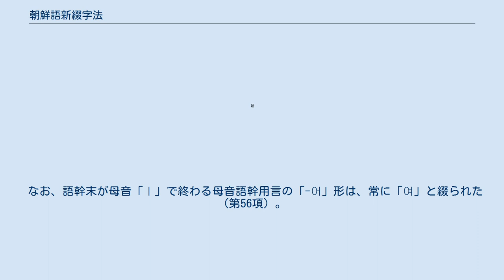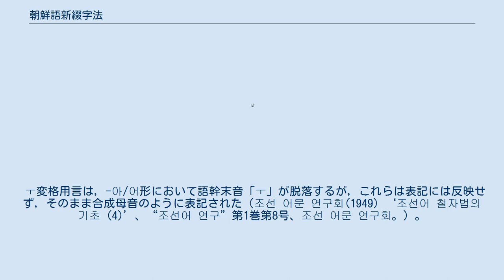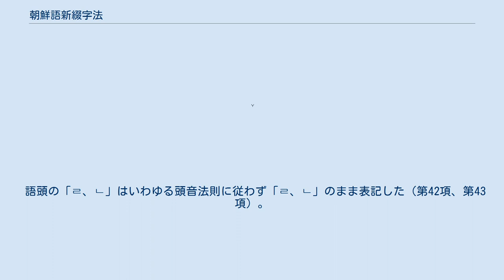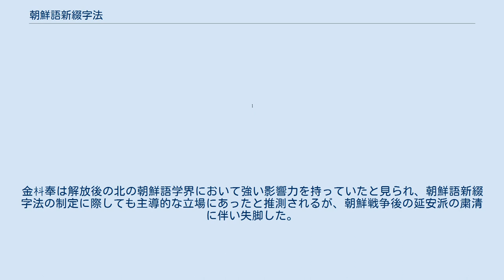朝鮮語新綴字法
朝鮮語 」 朝鮮語新綴字法 朝鮮語新綴字法（ちょうせんごしんていじほう、朝: 조선어 신철자법）は、朝鮮民主主義人民共和国成立前の北朝鮮において朝鮮語文研究会が1948年1月15日に定めた朝鮮語の正書法である。
ここでは朝鮮民主主義人民共和国（以下「北」）の現行正書法である「朝鮮語規範集（조선말규범집、以下「現行の正書法」）」（1987年制定）と異なる部分を中心に記述し、必要に応じて朝鮮総督府による「諺文綴字法」（1930年制定）、朝鮮語学会（現・ハングル学会）による「朝鮮語綴字法統一案（한글 맞춤법 통일안）」（1933年制定）と、大韓民国（以下「南」）の現行正書法である「ハングル正書法（한글 맞춤법、以下「南の現行正書法」）」（1988年制定）との違いなどについても言及する。
南北の言語的な差異全般については「朝鮮語の南北間差異」を参照。
 朝鮮語新綴字法は1933年に朝鮮語学会によって制定された「朝鮮語綴字法統一案」の批判検討に始まったとされており、具体的には朝鮮語綴字法統一案で行なわれた形態主義をより一層徹底させる形となっている。
 分断国家成立前の38度線以北では1947年2月5日に北朝鮮人民委員会の175号決定により朝鮮語文研究会が組織され、朝鮮語の研究が進められた。
この組織は南北分断下にあって南の朝鮮語学会（現・ハングル学会）のような役割を担うべく、38線以北の朝鮮における言語研究を担う組織として創設されたものと推測される。
 朝鮮語新綴字法は朝鮮語文研究会内で整備が進められ、1948年1月15日に発表された後も引き続き言語学者らの検討を加えられた。
朝鮮語文研究会は李克魯・洪起文など解放後に北に渡った言語学者が合流して1948年10月に再編されるが、1949年7月26日の第10回専門委員会では朝鮮語新綴字法についての報告がなされ、その正当性が再度確認されている。
 その後、1950年6月に一部条項の修正が行われた。
 朝鮮語新綴字法は総論、各論とから成り、各論は5章64項から成る。
章の構成は以下の通りである。
 章の構成は朝鮮語学会の朝鮮語綴字法統一案を踏襲する形になっており、第3章までの構成と章・節の名称はほぼ対応している。
第4章以降は若干の構成変更がある。
 ６字母の使用例 字母の数は42としている。
子音字母は濃音字母「ㄲ、ㄸ、ㅃ、ㅆ、ㅉ」を正式な字母と認め、母音字母は合成字母のうち「ㅐ、ㅒ、ㅔ、ㅖ、ㅚ、ㅟ、ㅢ」の7つのみを正式な字母と認めている。
但し，文字改革以前においては，「ㅘ、ㅙ、ㅝ、ㅞ」を用いることができるとしている。
特記すべきは、これらに加えいわゆる「6字母」と呼ばれる字母「、、ㅿ、ㆆ、、」6つを新たに創作したことである（ㅿ、ㆆ は訓民正音創製時の字母を再利用したもの）。
字母の順序は以下の通りである。
 字母の名称は、北の現行正書法のように「-ㅣ으-」の形を用いて機械的に作っている。
そのため、ㄱ、ㄷ、ㅅ はそれぞれ「기윽、디읃、시읏」としている。
また，ㅎ の名称「히읗」の発音は /히으/ とされている。
特異なのは、濃音字母についても同様に名称を与え、終声に ㄸ、ㅃ、ㅉ を認めている点である。
 6字母の名称と由来は以下の通りである。
 舌側音用に新たに字母が作られたことにより，従前ㄹㄹのように綴られたものは，次のように綴られることとなった。
 朝鮮語新綴字法では変格用言を含めて形態主義的な表記法がより徹底され、同一の形態素は常に同一の形で綴ることにした。
新たに作られた6字母は、主に変格用言の表記に用いられた（第3章第4節）。
朝鮮語綴字法統一案以降、南北の現行正書法では、変格用言の音韻変化を実際の発音のままに綴ることになっているが、朝鮮語新綴字法ではこれらを1つの字母で表記した。
例えば、「걷다」（歩く）は「-어」形が「걸어」となり、語幹末の終声「ㄷ」が「ㄹ」に交替する。
南北の現行正書法では交替した音の通りに綴るのに対して朝鮮語新綴字法では単一の子音音素を抽象し、それを「ㅿ」で表記し「다、어」とした。
 ㄹ語幹の表記には「」が用いられた。
発音の上で /ㄹ/ が脱落する場合においても、綴りの上で「」が保たれた。
以下、〔 〕内は北の現行正書法における表記である。
 ㅅ変格の表記には「ㆆ」が用いられた。
この字母は訓民正音創製（1443年）時に存在した字母であり、当時は声門閉鎖音 [ʔ] を表したと推測される。
この字母は20世紀の正書法ではすでに用...